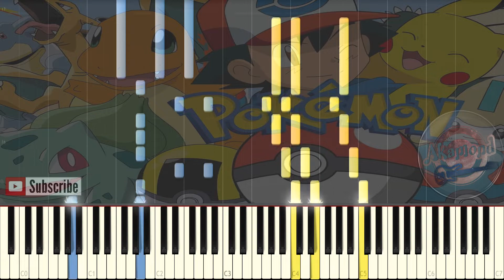Pokemon BW Rival Destinies Opening Piano Cover / Synthesia Tutorial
Pokemon Season 15 Opening Rival Destinies Piano Cover / Synthesia Tutorial
Pokémon: Black & White: Rival Destinies opening piano
Pokemon Rival Destinies opening English Theme  Piano
Pokemon Opening 15 theme song This Dream
Pokémon BW Rival Destinies  Theme song Piano

Hi guys !
This is a very nostalgic song, i think almost everyone would know it , it's Pokémon: Black and White: Rival Destinies  or Pokemon Season 15 Theme Rival Destinies
i have already made videos for other pokemon themes like gotta catch em all and Pokemon XYZ Opening so make sure you check them out if you're a pokemon fan ;)

Pocket Monsters ポケモン Opening 1 - Mezase Pokemon Master めざせポケモンマスター - Synthesia Piano Cover /Tutorial